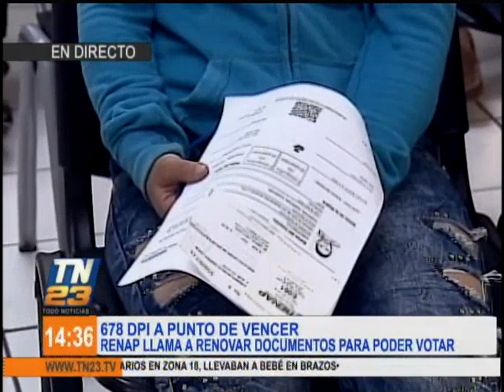678 DPI están a punto de vencer previo a las elecciones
Guatemaltecos deben renovar su documento para votar
RENAP llama a los ciudadanos a renovar su DPI para poder ejercer su derecho al voto el próximo 16 de junio.